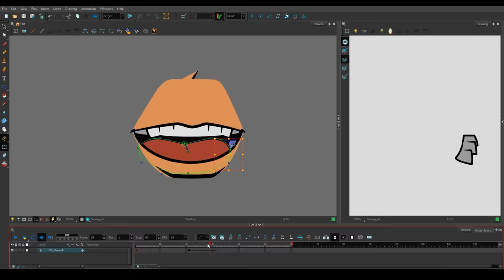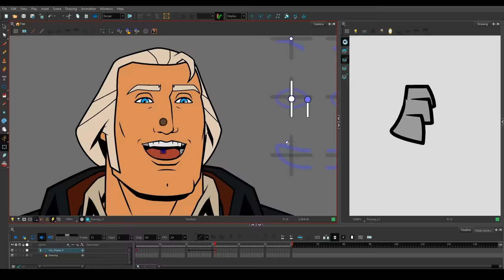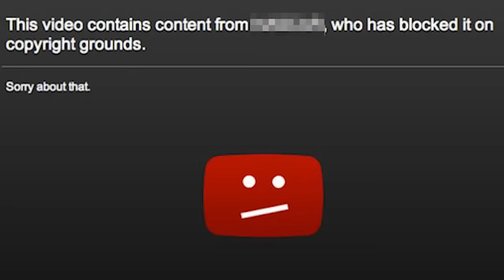America The Motion Picture Review: Too Dumb and Too Smart?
Had to beat Copyright with this one.
Well this is going to be a real litmus test of how well I get Comedy.